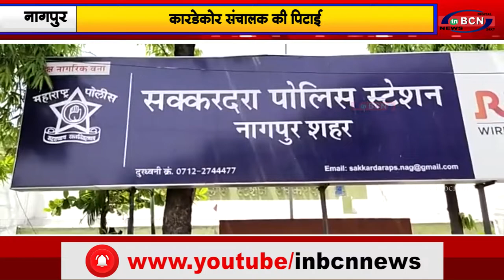कारडेकोर संचालक की पिटाई...INBCN NEWS